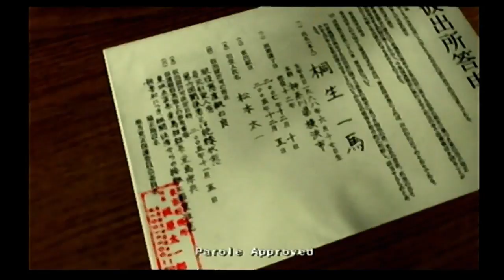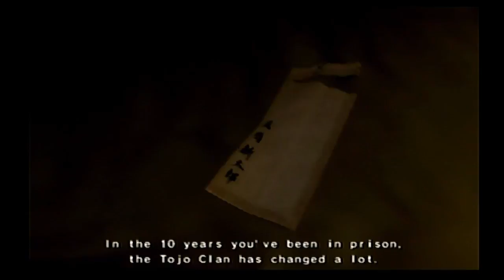Yakuza Walkthrough W/ Commentary Part 2 - PRISON LIFE